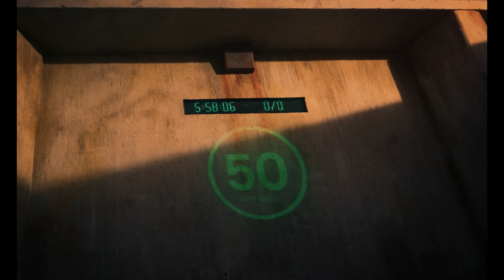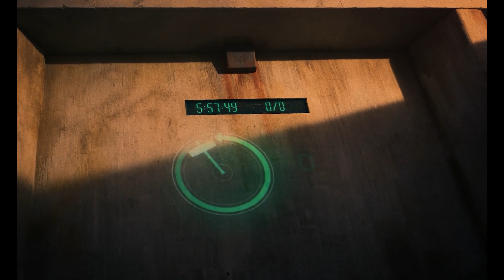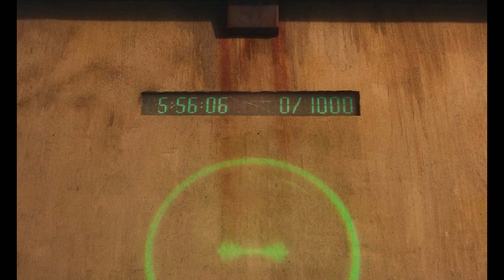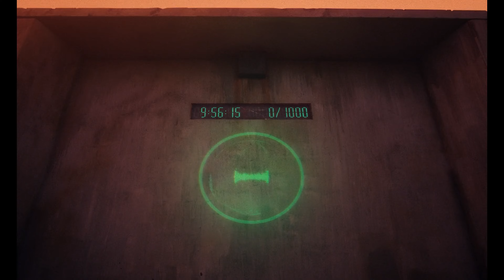Man gets Trapped in a Mysterious JAIL | Film Explained in Hindi/Urdu Sumarized हिन्दी | Movie story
This is a Movie Explanation video about a guy who mysteriously gets trapped in a mysterious room where he has no food or water. Now he has to figure out how to get out of this situation and survive.

Movies Insight Hindi presenting movie explained in hindi analysis of Bollywood's latest blockbuster, Cinema Shaukeens 2.0. Latest movies and super hero movie explained by Hitesh Nagar and Pratiksha Nagar, this movie on the bollywood silver screen full movie explained in hindi. Mobietv Hindi provides a hindi explanation hollywood movies and the thrilling climax, brilliantly explained by Mr. Alexter and Mr. Hindi Rockers.Picture Abhi Baki Hai and RDX ROHAN explain mysterious movies explained in hindi. Latest movies like superhero , horror and fresh movies explained by Hollywood Explain In Hindi and Fox Explainer Hindi. On this channel you will find videos explaining the hindi stories by Anokhi Films and Chalo Film Dekhe.So your explainer is explain 10M who explain the films story and fresh movie explained and fresh movies 2.0, here the mahesh challe and bro explained is the best damn explainer which is your explainer and the fact is that the explainer cult 2.0 is cinematic 17 and cinematic soul.